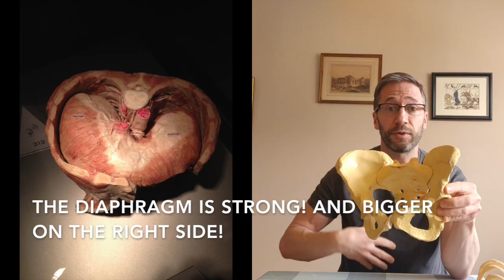Lateral Pelvic Tilt and the Right Adductor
The right adductor does not cause a lateral pelvic tilt.

However, when you have an asymmetric pelvic position, the right adductor will often end up tight.

Postural Restoration exercises seek to re-establish pelvic symmetry. Sometimes the right adductor can be so overactive that it prevents the pelvis from re-positioning into a more symmetrical position.

Stretching the right adductor doesn't usually change much. Instead you have to "inhibit" it, which means giving your brain a reason to stop activating it.

Sometimes the only way to inhibit the right adductor is by giving your brain sensory awareness of the right medial arch of your right foot.

Your brain relies on proper sensory information from the floor to activate muscles properly. If it doesn't sense the ground under the medial arch of your right foot, the right adductor will stay over-active.

Hey there, my name is Neal Hallinan.

The purpose of this channel is to help people understand and resolve chronic muscular and joint pain, primarily through the discipline of Postural Restoration.

As someone who lived with chronic pain for many years of my life, I know how debilitating and isolating it can be. But I also know it can be resolved.

I hold the following credentials:
Postural Restoration Trained (PRT)
Strength and Conditioning Coach (CSCS)
Licensed Massage Therapist (LMT)
Amateur Historian (AH, my own self-designation)

I live and work in the great state of New Jersey, USA.

For further information about Postural Restoration defined patterns, check out these videos and blog posts.